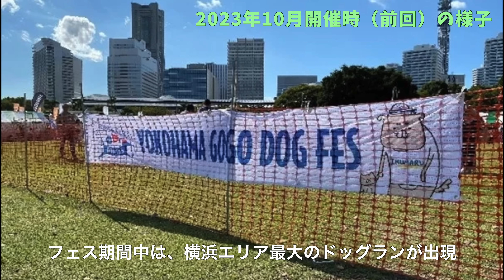夫婦で検定に挑戦したらパパを見直した！【YOKOHAMA GOGO DOG FES】【GOGO DOG 検定】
🌟GOGO DOG 検定

ロージー 8歳6ヶ月
シェリジェム 6歳8ヶ月